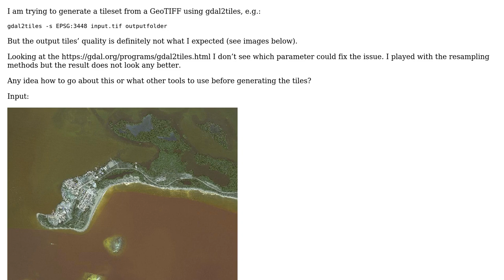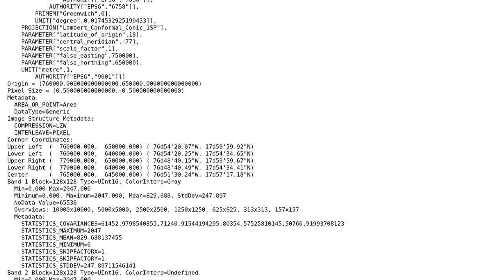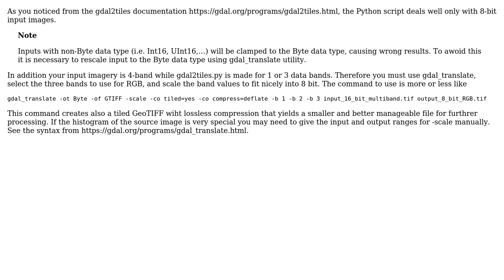GIS: Quality of gdal2tiles output (2 Solutions!!)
GIS: Quality of gdal2tiles output

With thanks & praise to God, and with thanks to the many people who have made this project possible! | Content (except music & images) licensed under CC BY-SA | Music | Images & others | With thanks to user user30184 user Leonid Kolesnichenko user BritishSteel and the Stack Exchange Network Trademarks are property of their respective owners. You are responsible for your own actions.